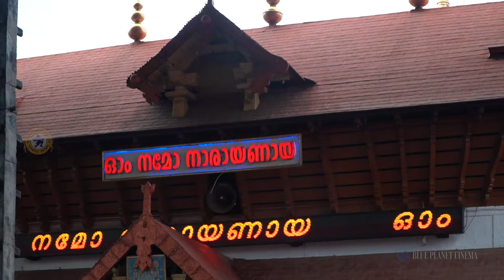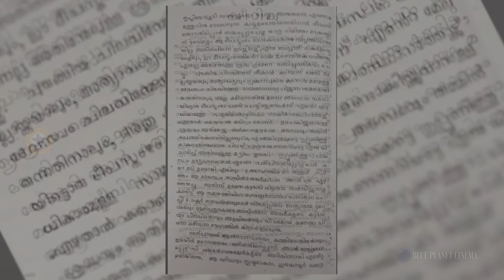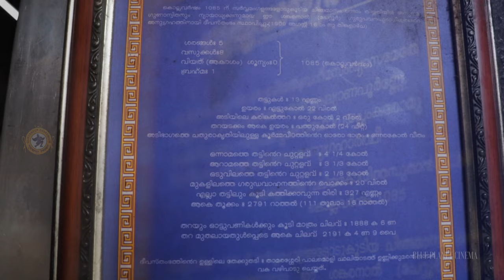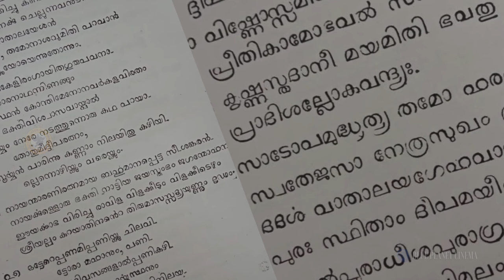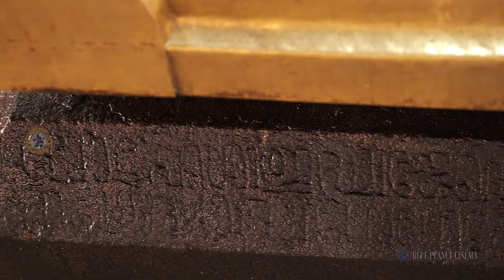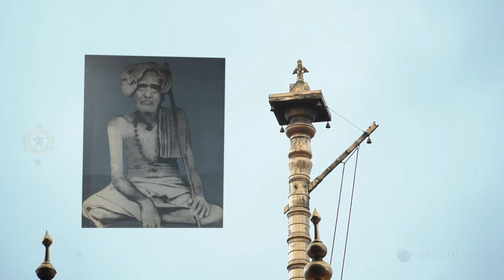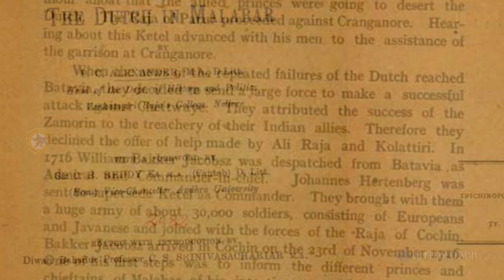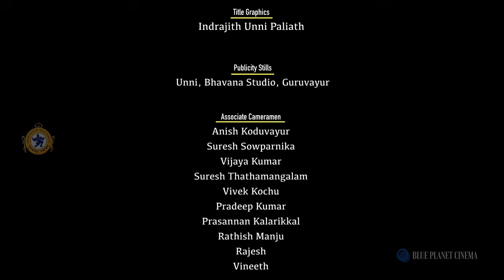അഖിലം മധുരം | Episode 1 | Akhilam Madhuram | Documentary on Guruvayur Temple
Akhilam Madhuram - The Saga of Guruvayur
Episode 1
Skandham 1 : Kshethram Part 1
അഖിലം മധുരം - ഗുരുവായൂരിന്റെ ഇതിഹാസം
എപ്പിസോഡ് 1
സ്കന്ധം 1: ക്ഷേത്രം ഭാഗം 1
Produced by K P Ravishankar
Written, Narrated & Directed by Sharath A Haridasan
Director of Photography: Sreesan Raj
Edited by Zian Sreekanth
Title Song Music Composer & Background Music Supervisor: Gopi Sundar
Title Song Vocals: Harish Sivaramakrishnan
Title Song Video Sound Design: Arun Rama Varma
Background Music Composer: Arundas G S
Sound Mixing Engineer: Midhun Anand
Colourist: Manjeesh Murali
Publicity Design: Saifudheen Thanikkat
Title Graphics: Indrajith Unni Paliath
Publicity Stills: Unni, Bhavana Studio, Guruvayur
Associate Cameramen
Anish Koduvayur
Suresh Sowparnika
Vijaya Kumar
Suresh Thathamangalam
Vivek Kochu
Pradeep Kumar
Prasannan Kalarikkal
Rathish Manju
Rajesh
Vineeth
Associate Editors
Vishnu S Radh
Sijin Moncy
Music Produciton: Ranjith Meleppatt
Nadaswaram: Abhijit M Warrier
Studio: RM Productions
Post Production Studio: Moviemerchants
Transport: Hakkeem U

Hare! Guruvayurappa! 🙏❤️️